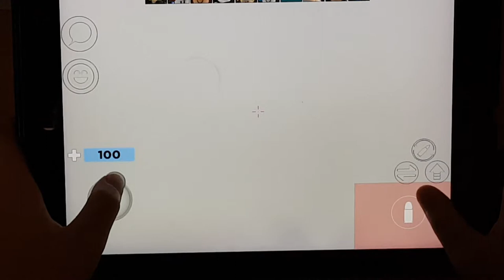Arsenal (Roblox) Episode 5: GAME IS BROKEN (Finale)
URRRGH why is arsenal BROKEN today oh yeah im telling u for me the game is trash!